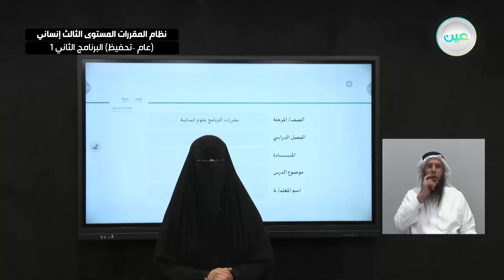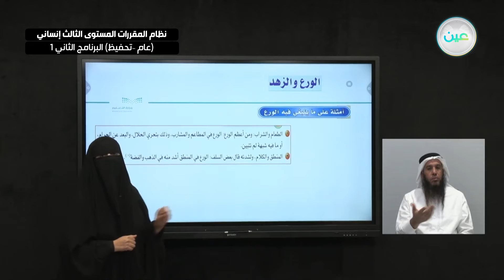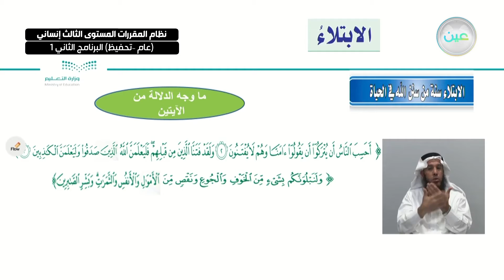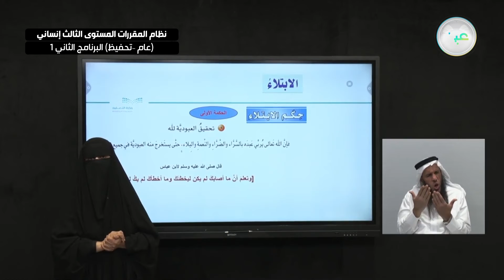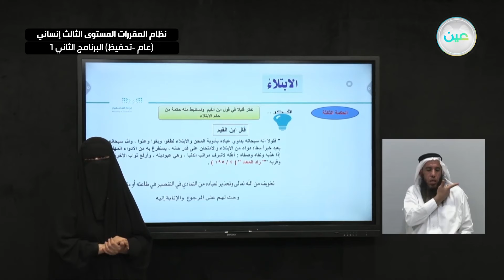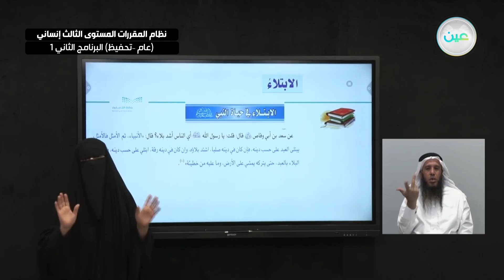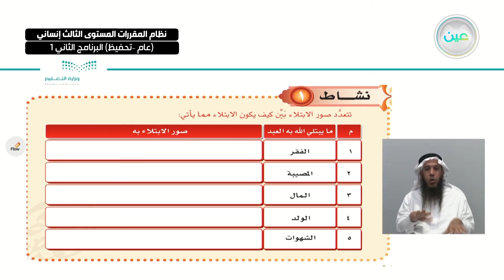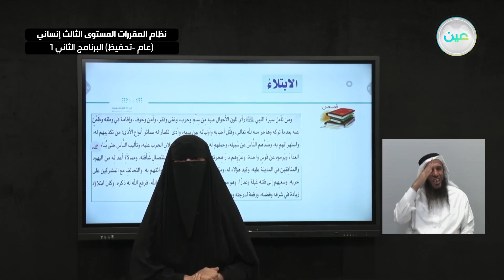"الابتلاء - حديث 2 - ""نظام المقررات المستوى الثالث إنساني (عام –تحفيظ) البرنامج الثاني 1 """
"الحصة السادسة - الأحد - الأسبوع التاسع - ""نظام المقررات المستوى الثالث إنساني (عام –تحفيظ) البرنامج الثاني 1 """